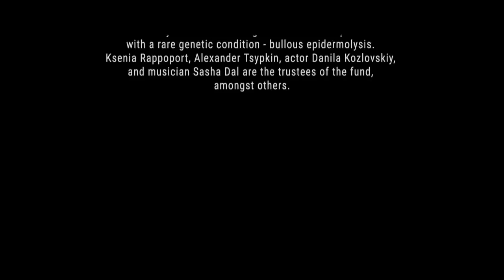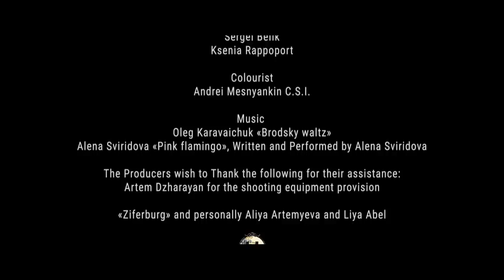Прощай, Любимый (короткометражный фильм) (К.Раппопорт)